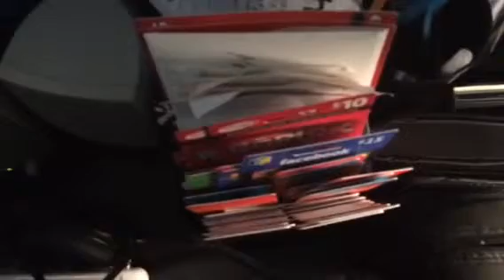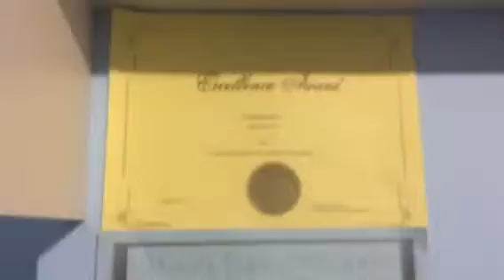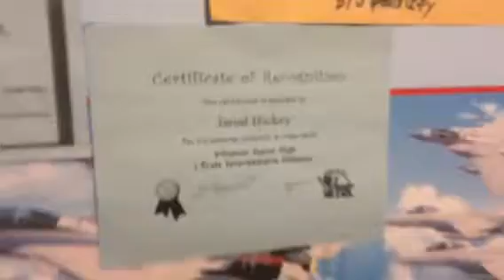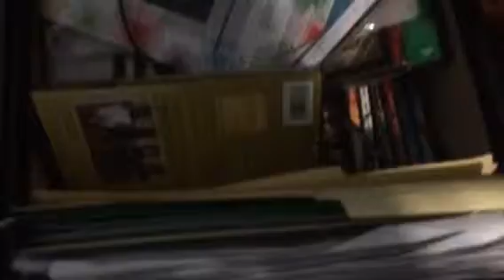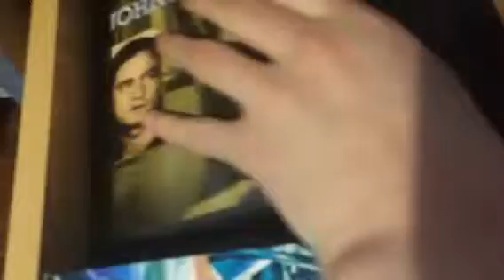My room tour (March 2015 update)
This is my latest room tour

There has been a lot of changes during the past 2 years

Like new stuff like, new Apple products, new record player, new docking station and more

So I was just seeing if I had enough space to do a tour of my room

So turns out that I didn't

I did 2 takes before this take

But this final take worked

So this is just a test to see if I could do over 1 minute long videos

So hopefully I will do a few hotel room tours and other epic videos very soon

And hopefully I will have enough space to do a hotel room tour or two

So hope you guys enjoyed this epic room tour